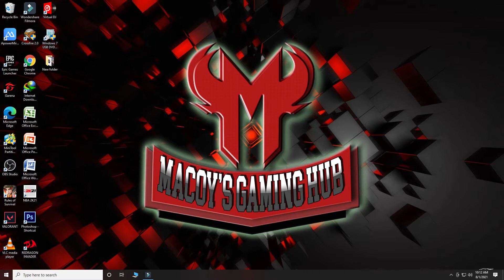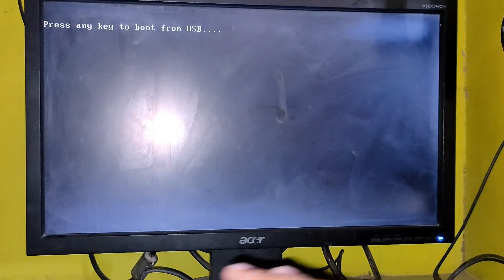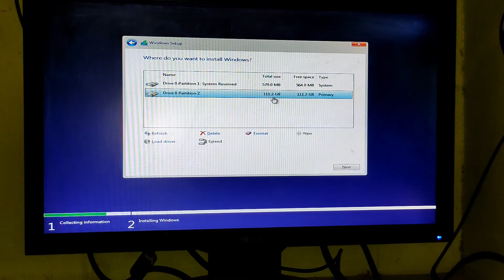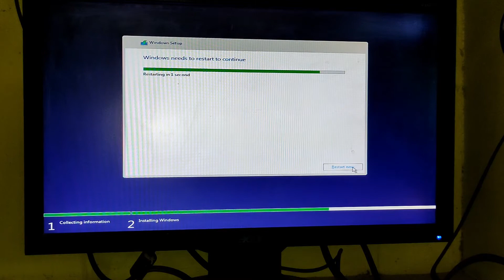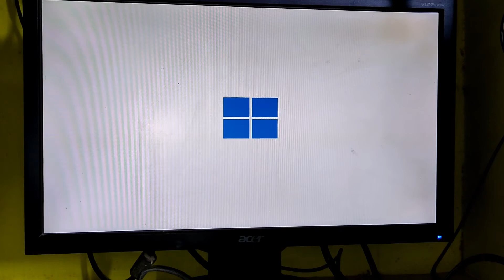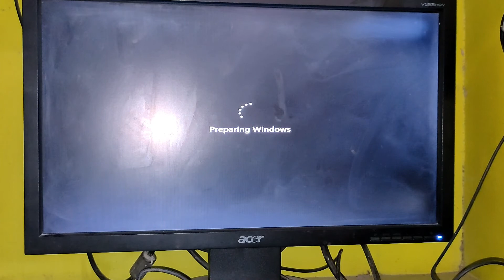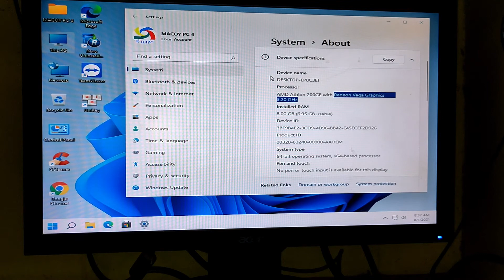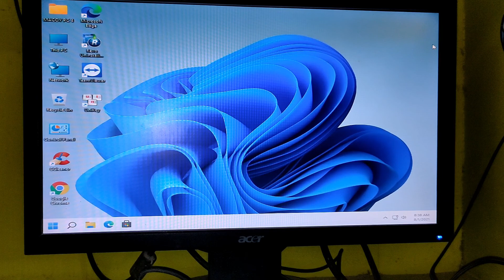PAANO MAG INSTALL NG WINDOWS 11 FROM BOOTABLE FLASH DRIVE TUTORIAL (TAGALOG).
Good day mga ka Lodi Cake! This video will show you step by step on how to install Windows 11 to our computer.

Stay safe and God bless mga Lodi!